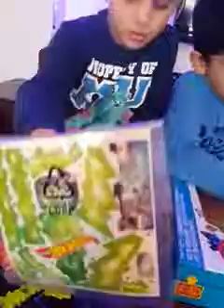Hotwheels oynadık sulu